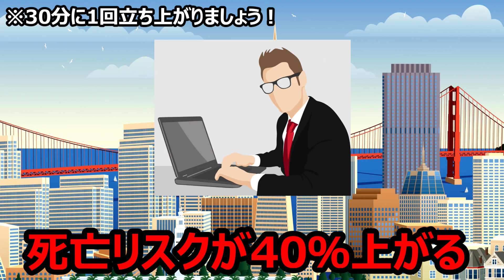【雑学】ためになる健康雑学だお～！😄👍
チャンネルホームページはこちら👍

健康って誰しも気になるトピックですよね。
おそらく「知ってるよ！」と思った雑学もいくつかあったと
思いますが、簡単にまとめてみましたよ。

これからも有益でためになる雑学を投稿してまいります。
また、5月中に1本ぐらいは名言集も作成してみたいなｗ

観て頂きありがとうございますた～！！😉